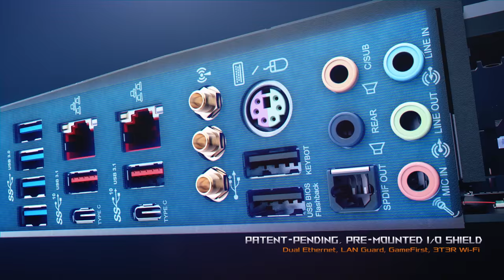ROG Rampage V Edition 10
To celebrate the 10th year of ROG, a special edtion of Rampage V has been unleashed - ROG Rampage V Edition 10.